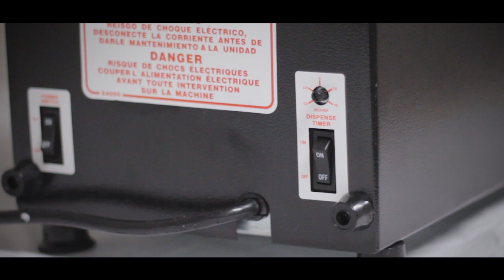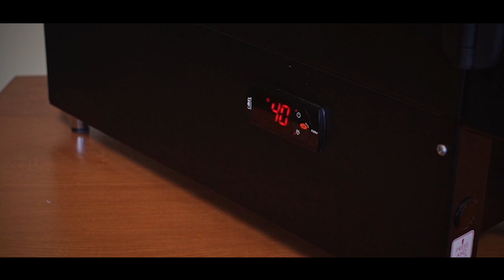Perfecto dispensador de yogur fresco Parfait de mantenimiento diario y semanal (dispensador GEN3).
Este vídeo muestra al usuario cómo resolver los problemas habituales de la máquina. También muestra al usuario cómo descongelar el dispensador de yogur fresco, lo que debe hacerse una vez cada dos semanas para prolongar la vida útil de la unidad. Esta es la versión española, ya que también existe la americana en nuestro canal.